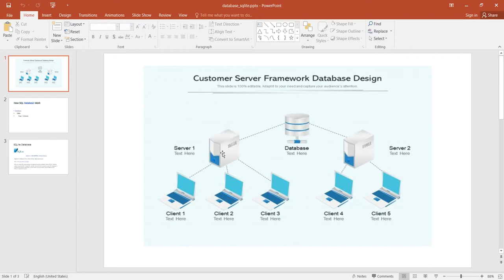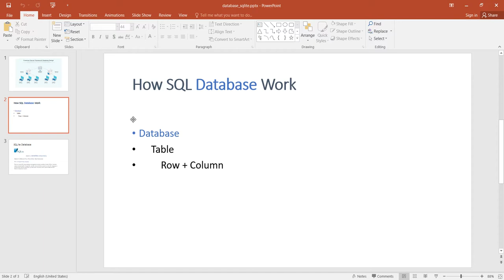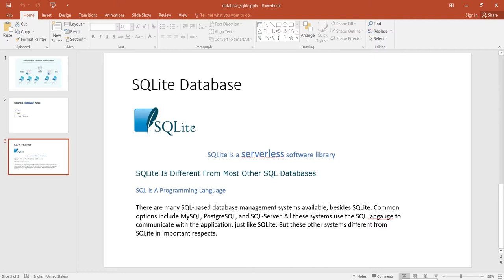What is Database and SQLite Bangla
What is Database and SQLite